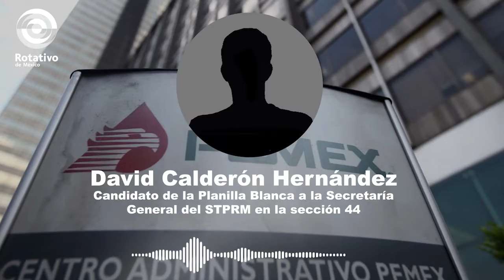Elección de nuevos liderazgos petroleros se sale de control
Sin actuación directa en el proceso de elección al interior del STPRM la Secretaría del Trabajo y Previsión Social se mantiene ajena, dicen, del proceso que “viene amañado” por la gente del ex líder sindical Carlos Romero Deschamps.